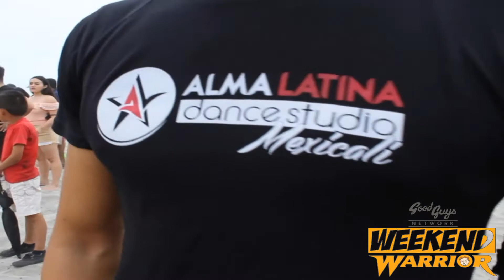Alma Latina Salsa Olympics 2017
Good Guys Network took over Rosarito and Hosted the Alma Latina Salsa Olympics!
MUST SEE